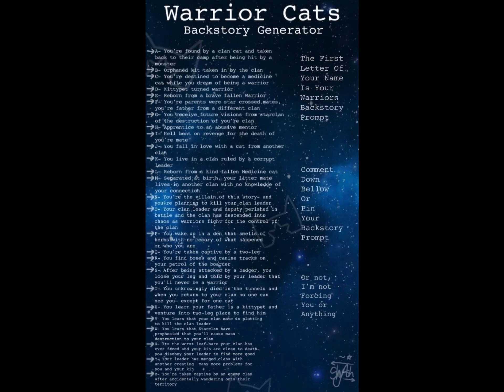Amazing WCUE Rp Ideas In 30 Seconds!! (Read Desc)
Credits to whoever posted this on Pinterest, it came up in my recommend lol. I have a Warriors emoji riddle: 🟨+🦷=??
Comment what you think the answer is and what idea you got! No need to use just the letter of your name as all ideas are available for use.